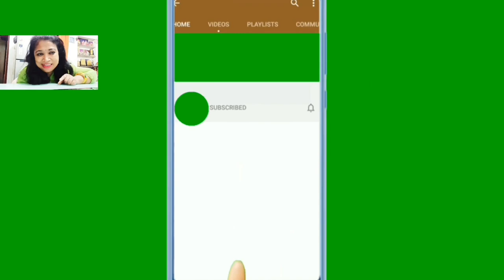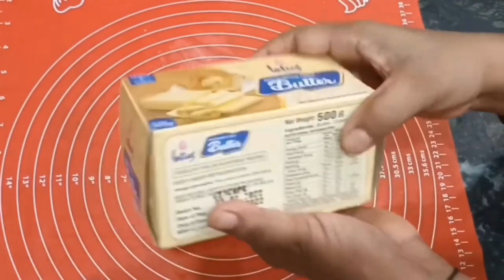इतना आसानी से पहले कभी नहीं बनाया होगा 🍕 Pizza/cheese burst pizza recipe/Magic kitchen of krishna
Domino's se accha special cheese burst pizza by @Magic kitchen of krishna

ingredients
for dough
1 . 4 cup all-purpose flour
2. .1 tsp salt
3. 1/8cup caster sugar
4. 1/4 cup milk powder
5. 80 gram lotus butter
6. 1 tbsp dry yeast
7. 1 cup  warm water /milk
8. butter as per need
9. 1 cup full cream milk
10 . mozzarella cheese
11. boiled sweet corn
12. chopped  green bell pepper
13. pizza sauce
14 .pizza spice mix
15 .salt according to taste
16 . black olives

for spreading

1. butter in room temperature
2. pizza  spice mix
3. butter for brush
4. pizza sauce

important
pre heat otg on 180 degree for 15 minutes

bake muffin bread on 200 degree for 25  minutes  .

apply butter after baking pizza